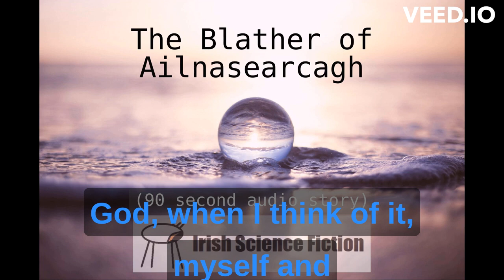The Blather (Subtitled)